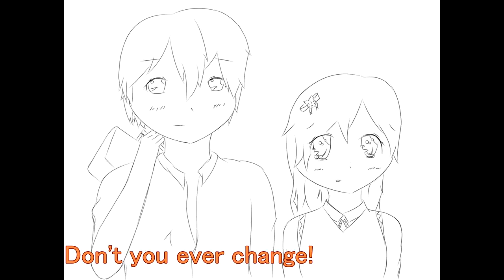【Mitch】 Embarrassment-Hiding Adolescence 【UTAUカバー】(English Subbed)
(Open Description to see Credits below)

I had so much fun making the video and special thanks for someone for suggesting I listen to this song! I personally don't like HoneyWorks (yes, I know I've done songs created by them before...) and I don't like this one really, but it was still fun to listen to!

Also, I downloaded this free drawing program called, 'MyPaint' and I'm really liking it so far. It was the art program I used to make the pictures in this video, btw.

Grr, so many Credits...

Title: テレカクシ思春期 (Terekakushi Shishunki)

■Guitar: Kaizoku Ou (海賊王)　mylist/29593066
■Bass: Shito (使徒)　　mylist/3178235

■Video: Yamako (ヤマコ)　　mylist/21352204

Utau(s):
(She doesn't sing, but she's the girl Utau in the video)

Picture: Me

If you own any of the above and would like me to take this down, please ask and I will.